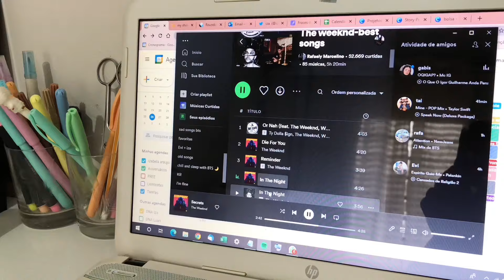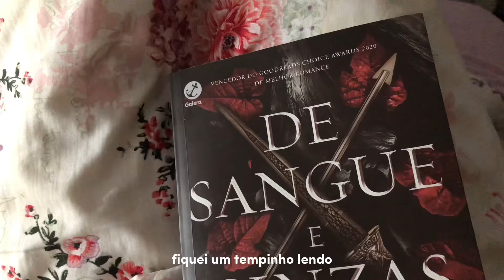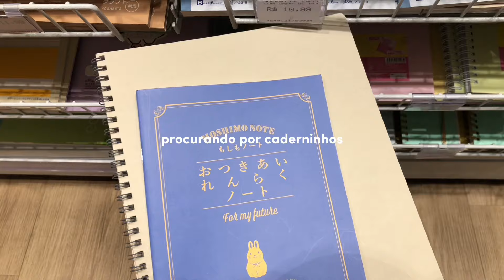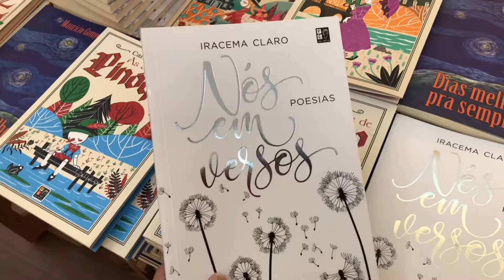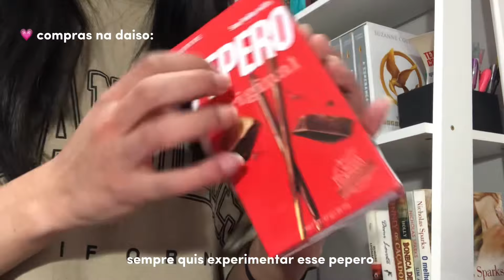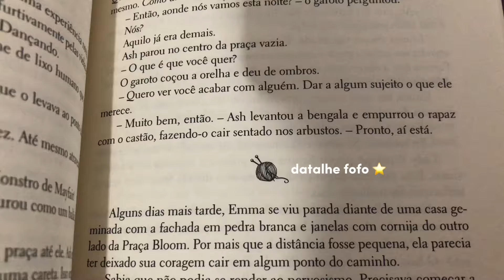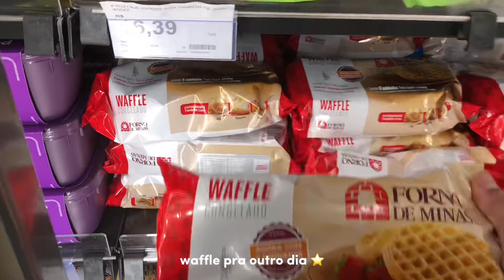weekly vlog ⭐️ | book haul, coisas fofas na daiso, shopping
oiii espero que goste do meu primeiro vídeo, não se esqueça de se inscrever e deixar o seu like se você gostar, beijosss! 💗💗💗

🎧| não possuo direito sobre nenhuma música desse vídeo.